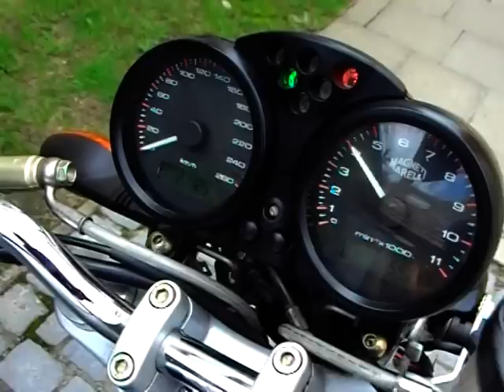Ducati Monster 1000